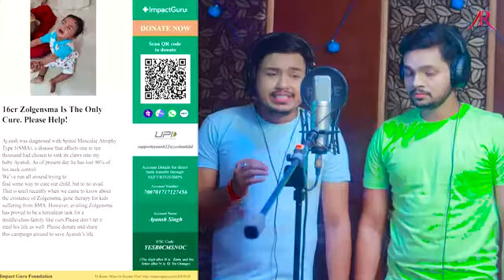Ankush raja के ने गाने के माध्यम से किया अपील जीवन मांगे अयांश । दिल को झकझोर देने वाला गाना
Please Support To Ayansh🙏🙏